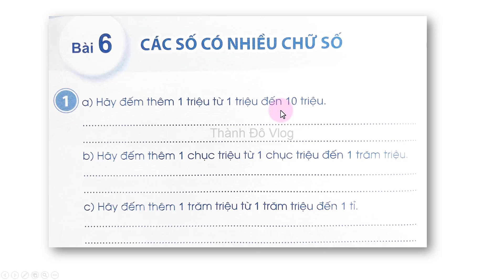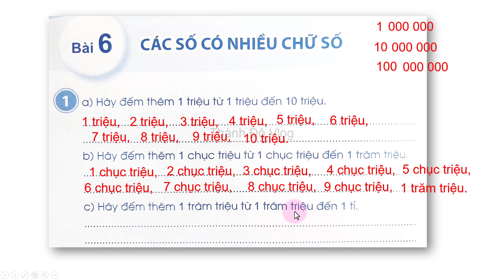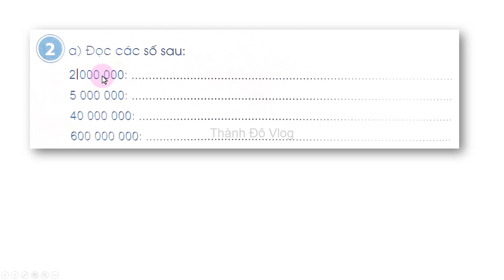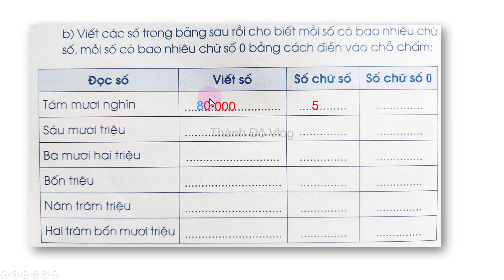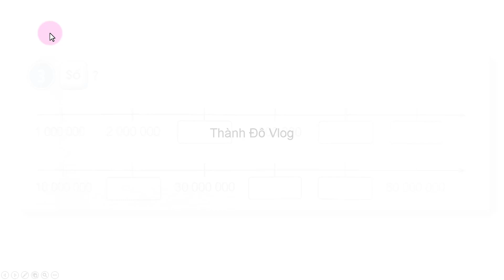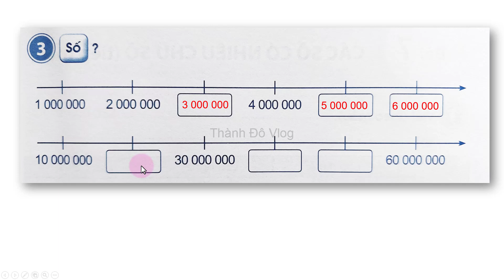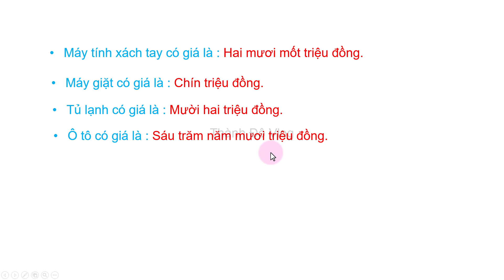Vở bài tập toán lớp 3 sách cánh diều Bài 6 Các số có nhiều chữ số Trang 18,19